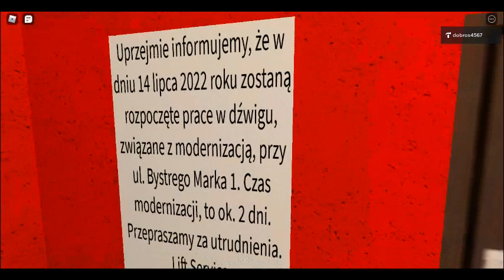(Krótki film) Wyłączona winda Zremb, ze względu na jutrzejszą modernizację, Bystrego Marka 1, roblox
Osiedle "Bystrego Marka"
Dzisiaj dźwig wyłączony, a jutro modernizacja